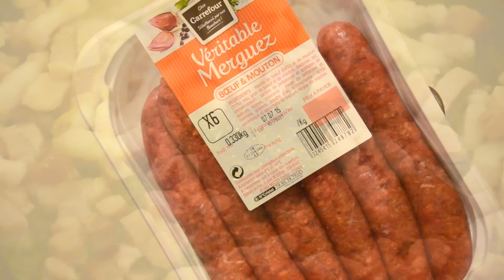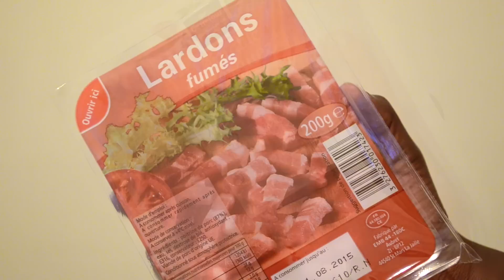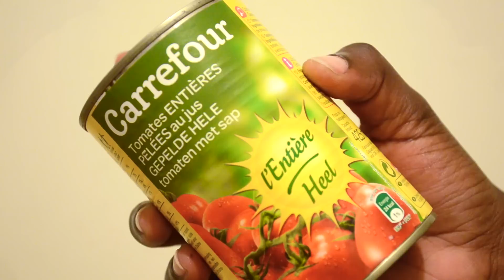Recette pizza frite faite maison et rapide ♡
Une recette de pizza frite faite maison et rapide .